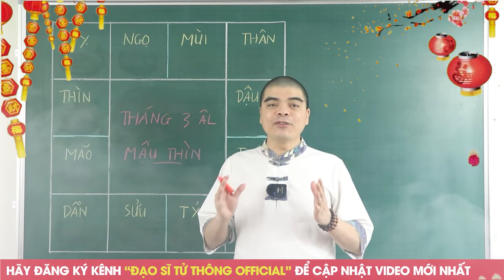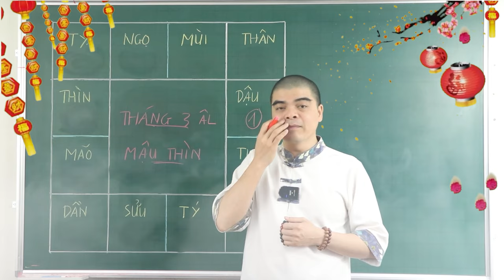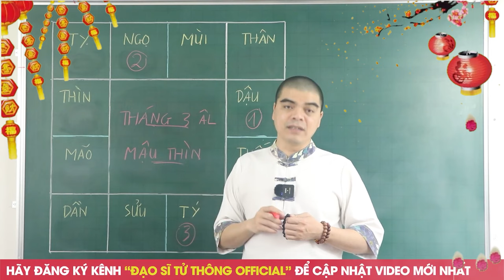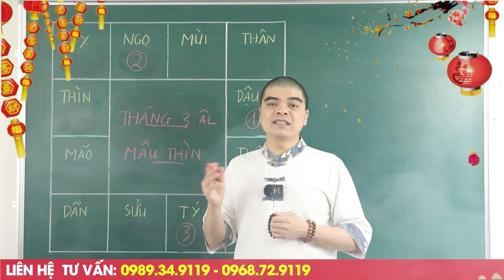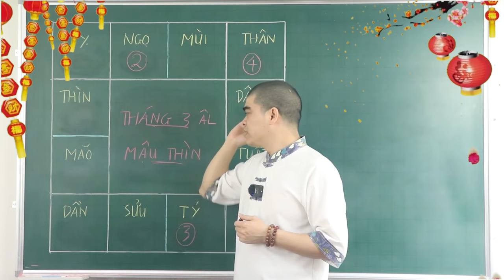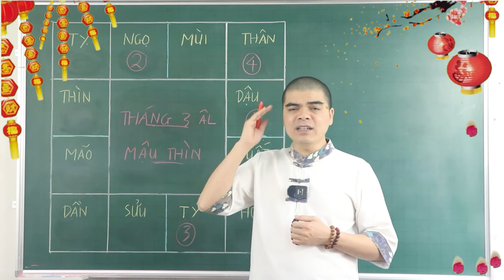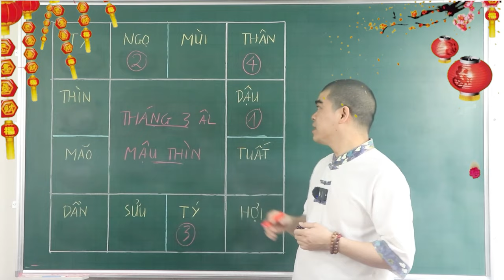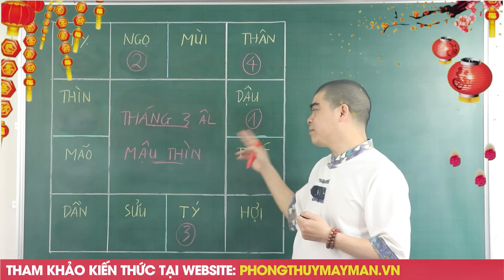4 Con Giáp ăn lộc thần tài, Tháng 3 ÂL TRÚNG SỐ CỰC ĐẬM, ĐỔI ĐỜI GIÀU SANG Tiền Tiêu 3 Đời Không Hết